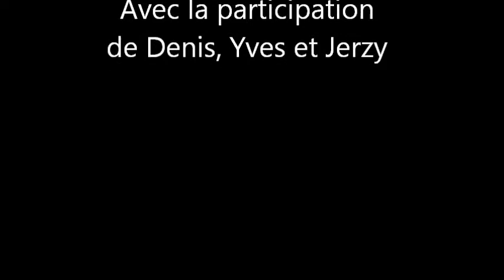Fernie 2017 01 22 photos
Photos de notre 1ère journée de ski à Fernie.